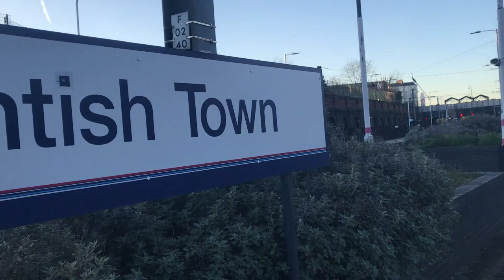Kentish Town Thameslink (17-01-2024)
Welcome back to Kentish Town Thameslink for more action from Thameslink, EMR, and Luton Airport Express trains. Enjoy.